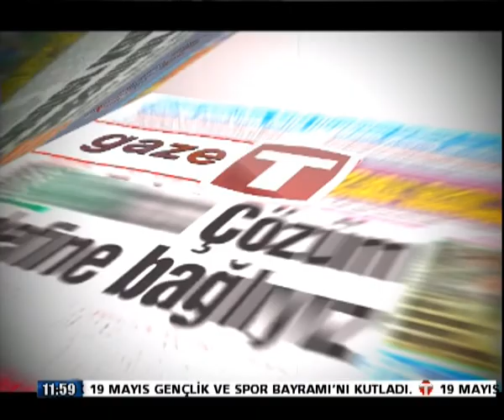20 MAYIS GAZETE MUHARREM ÖZDEMİR